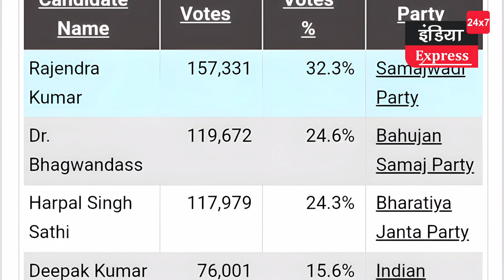हरिद्वार बचाने की लहर में मुलायम की पार्टी ने भाजपा का किला ध्वस्त किया || हुआ यूं था EP - 11 ।।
Mulayam Singh yadav ने Haridwar Bachao Andolan me bjp ke kile ko dhwast kiya ||
In the wave of saving Haridwar, Mulayam's party demolished the fort of BJP. It happened like this EP - 11. Uttarakhand was carved out of UP in the year 2000 after a long agitation by the people of the hills. But a large section was opposing the inclusion of Haridwar district in Uttarakhand. When the 2004 Lok Sabha elections came, the Samajwadi Party raised the issue that if the SP wins, Haridwar can again be a part of UP. This issue has escalated. And an atmosphere was created in favor of SP candidate Rajendra Singh Bari. And he reached the Parliament. While the candidate was not a big face. However, after this, far from SP's MP, no MLA has been made in the whole of Uttarakhand. In that Lok Sabha election, three-time MP and BJP candidate Harpal Singh Saathi came third. And SP was elected with BSP candidate. Due to the election issue and the victory of SP, this election was very popular. Hello, my name is Ankur Tyagi. And you are watching the next episode of Hua Yun Tha
पहाड़ के लोगों के लंबे आंदोलन के बाद साल 2000 में उत्तराखंड यूपी से अलग होकर अलग राज्य बना था। लेकिन हरिद्वार जिले को उत्तराखंड में शामिल करने का विरोध एक बड़ा वर्ग कर रहा था। 2004 के लोकसभा चुनाव आए तो समाजवादी पार्टी ने मुद्दा यही बनाया कि सपा को जीत मिलेगी तो हरिद्वार फिर से यूपी का हिस्सा हो सकता है। ये मुद्दा जबरदस्त चल गया। और सपा के उम्मीदवार राजेंद्र सिंह बाड़ी के पक्ष में माहौल बना। और वह संसद पहुंच गए। जबकि उम्मीदवार कोई बड़ा चेहरा नहीं थे।
हालांकि इसके बाद सपा का सांसद तो दूर, कोई विधायक भी पूरे उत्तराखंड में नहीं बना। लोकसभा के उस चुनाव में तीन बार के सांसद और भाजपा उम्मीदवार हरपाल सिंह साथी तीसरे नम्बर पर चले गए। और सपा का चुनाव बसपा उम्मीदवार के साथ हुआ। चुनाव का मुद्दा और सपा की जीत के कारण यह चुनाव काफी चर्चित रहा था।
नमस्कार,  मेरा नाम अंकुर त्यागी है। और आप देख रहे हैं हुआ यूं था का अगला एपिसोड।।
mulayam singh yadav,
mulayam singh yadav speech,
samajwadi party mulayam singh yadav,
lok sabha election,
rajendra kumar badi,
political kisse,
political kisse mulayam singh yadav,
rajniti knowledge in hindi,
chunavi rajniti,
uttrakhand ki rajniti,
uttar pradesh ki rajniti,
political kisse samajwadi party,
political kisse Loksabha Election,
mulayam singh yadav haridwar,
mulayam singh yadav ko,
mulayam Singh yadav haridwar India express 24x7
mulayam singh yadav uttarakhand,
mulayam singh yadav rally,
mulayam singh yadav bhashan
mulayam singh yadav,
mulayam singh yadav news,
mulayam singh yadav old video
mulayam singh yadav uttrakhand,
mulayam singh yadav sansad,
mulayam singh yadav parliament,
Haridwar loksabha Election,
Haridwar Loksabha seat,
Haridwar Loksabha election 2004,
Haridwar Bachao Andolan,
Uttrakhand Rajya Aandolan,